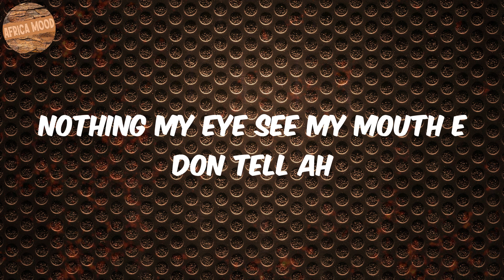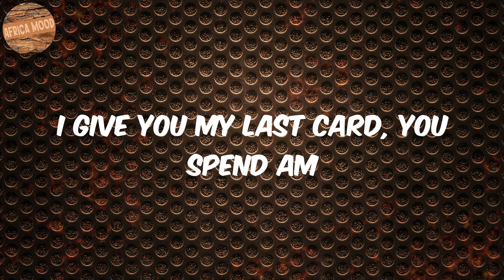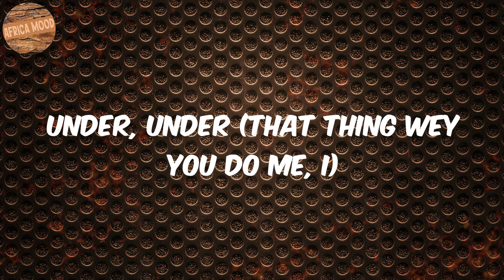Understand (Lyrics) - Omah lay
Lyrics Understand:
Mad
Under, under
Under, under
Under, under
Ahh
Under, under
Under, under
Under, under
Under, under
Under, under
I no fit understand
Ahh
Under, under
I no fit under, under, under
Under, under
Under, under